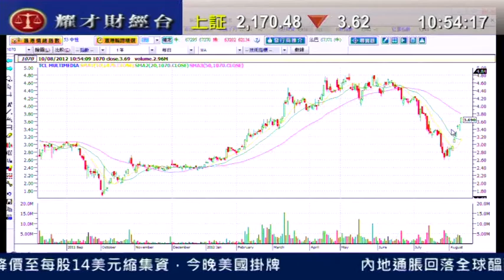耀才財經台 發逹講場 黄偉豪「科注資南聯地產，兩日急升超過兩倍」